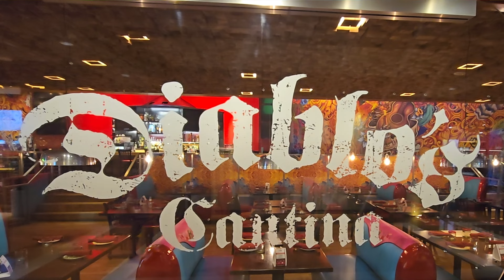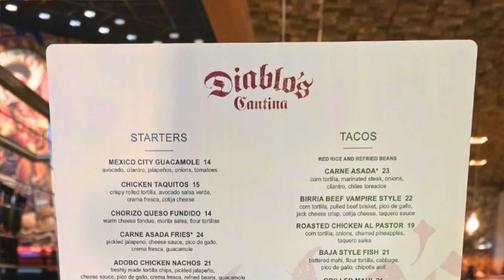Strip Food Prices are Just Ridiculous / Las Vegas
We celebrate a final Taco Tuesday at Diablo's Cantina inside the soon-to-be demolished Mirage Resort in LV. The Hard Rock Casino will replace this now-vintage reminder of the changing landscape of the Las Vegas Strip. If you're deciding where to eat in Las Vegas, and want a festive spot for tacos, Diablo's has another location inside the Luxor Casino. We enjoyed the Diablo Enchilada Plate and Birria Tacos.

Whether you're traveling to Vegas for vacation, Raiders game, Golden Knights match, or Formula 1 race, we're here to preview and offer our advice on where to eat in Las Vegas.

We love to travel and explore food. Come along with us as we visit new destinations and sample local and regional corporate restaurants.
We're always checking out new locations around the country, so please suggest places to eat. We would love to hear from you.